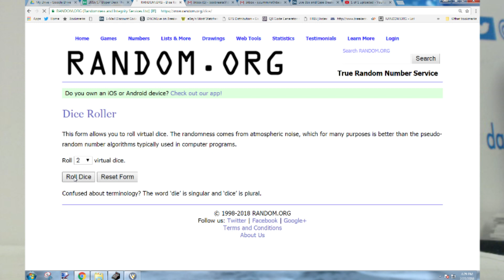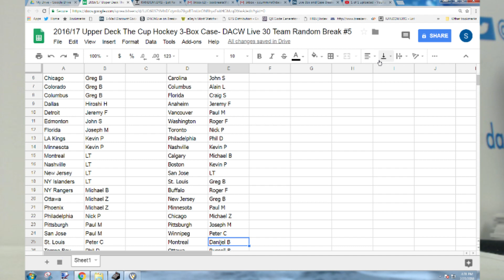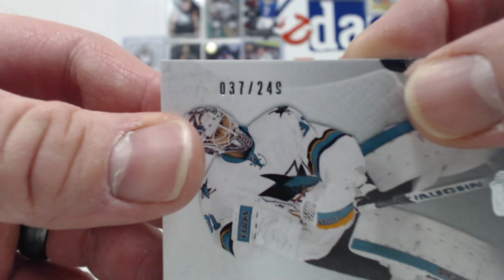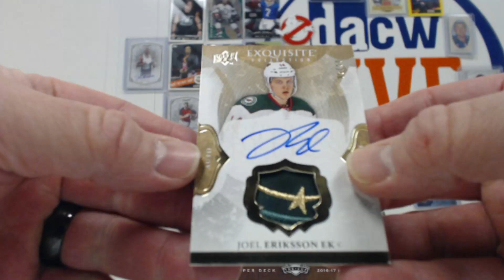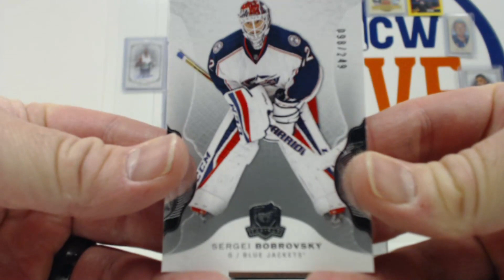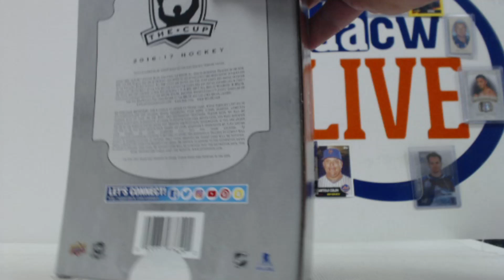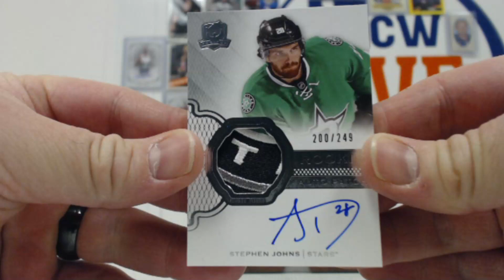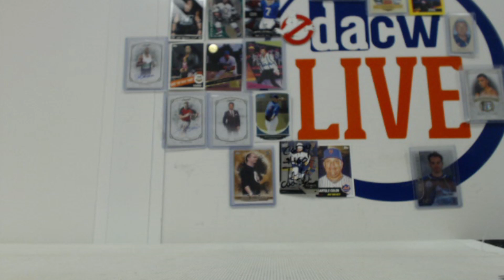2016/17 Upper Deck The Cup Hockey 3-Box Case- DACW Live 30 Team Random Break #5